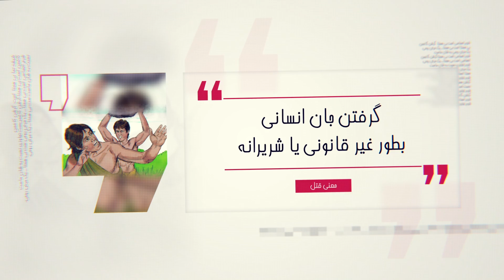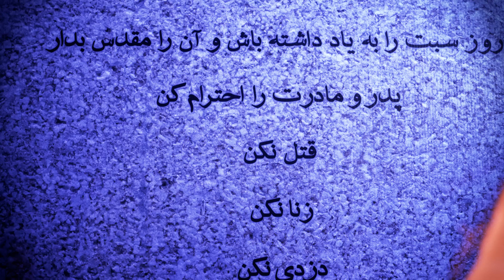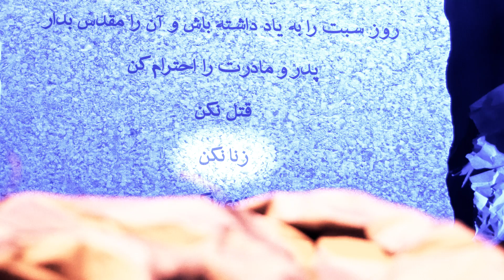Shisheh Nama - Episode 5 | شیشه نما - برنامه ۵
شبکه گرانبها